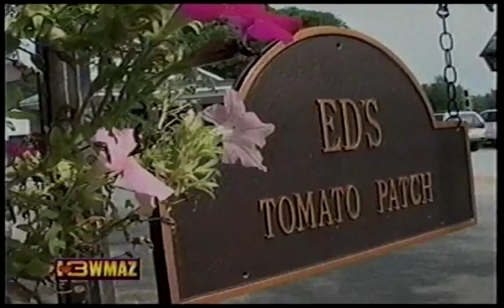Fried Green Tomatoes documentary, television interview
Interview about the documentary, Juliette, Georgia, and Fried Green Tomatoes. Neill Calabro, SPECWAD of Fried Green Tomorrows, talks about the town's charm.